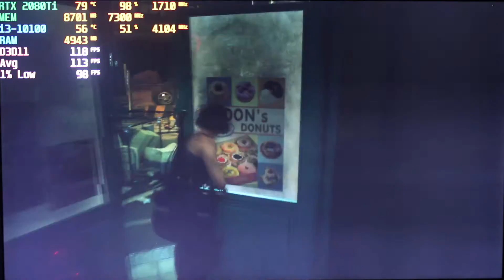Resident Evil 3 Remake Intel i3-10100 with RTX 2080Ti FPS Benchmark Test 1080p and 4K MAX SETTINGS